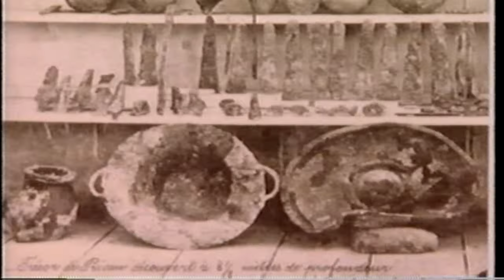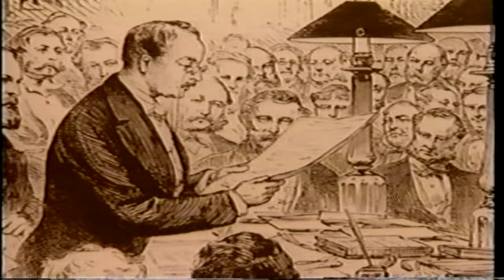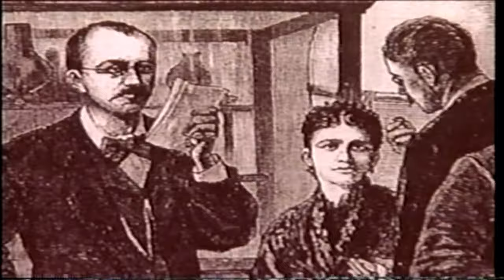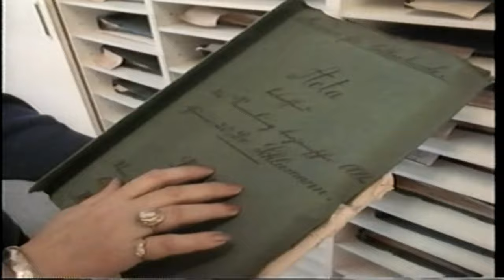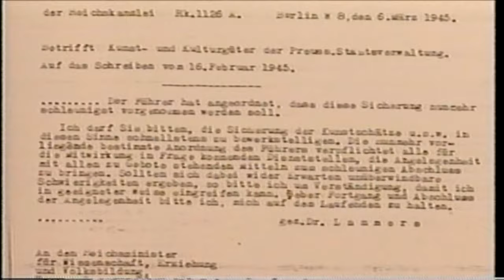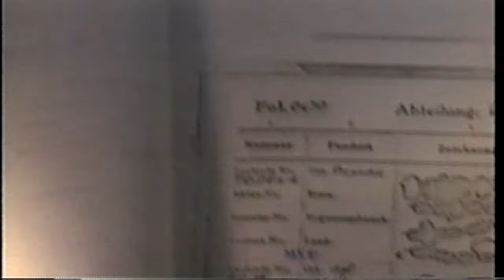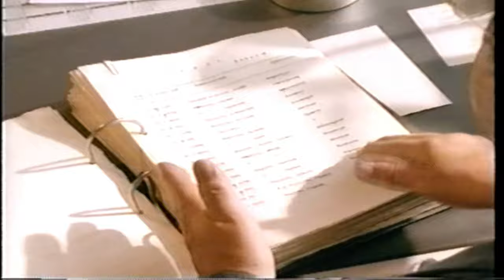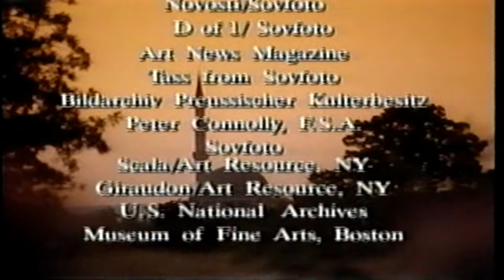Archaeology II - Lost Treasures of Troy - With John Rhys Davis - FROM THE VAULT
FROM THE VAULT:
With host John Rhys Davis. Archaeology: Aegean Odyssey: II “Lost Treasures of Troy”. A hundred years ago in the distant hills of Turkey, alone archaeologist who was determined to authenticate the myth of the Trojan War, stumbled across a staggering treasure. From the moment of its discovery, the dazzling art collection has been the object of an elaborate, unending game of hide and seek, provoking entire nations to fight for ownership. Join historians as they continue to hunt for the elusive mystery behind the irreplaceable cache of priceless gold.
Such Classic Greek stories may be poetic fiction to us, but to archaeologists, they provide an atlas to the ancient world.

1993 VHS Transfer. Preserving history you know.